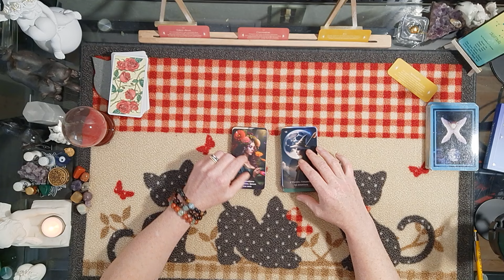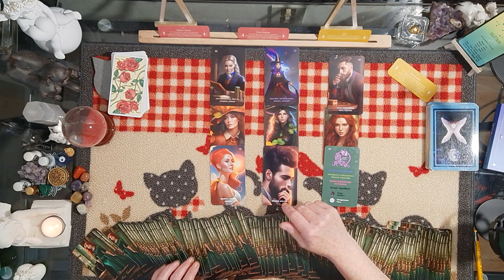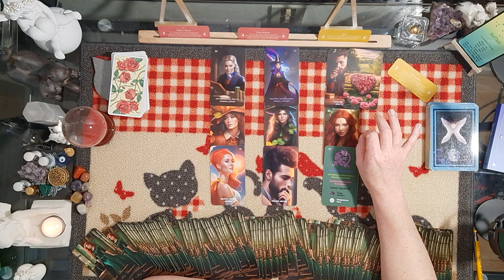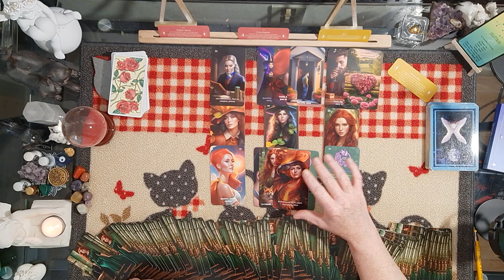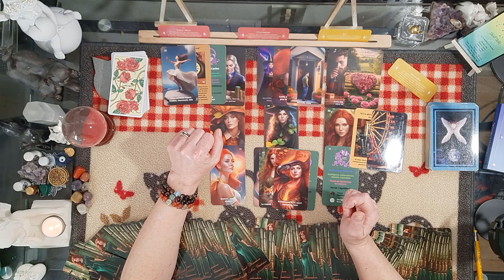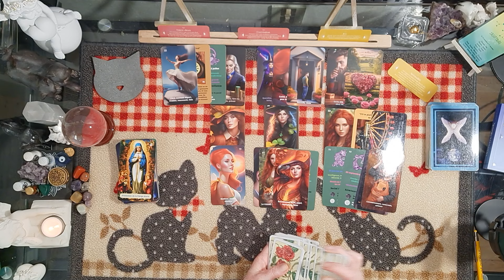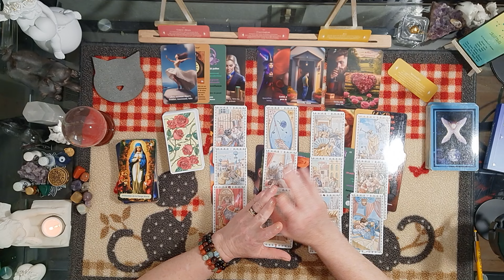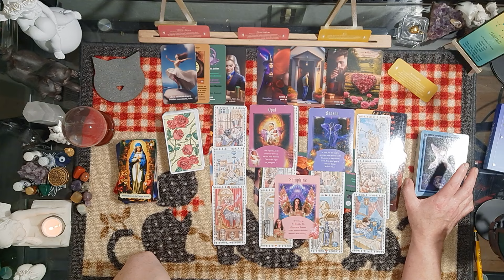Sagittaire ♐ 24 au 30 juin 2024 - Cela n'a pas duré mais vous comptez pour cette personne